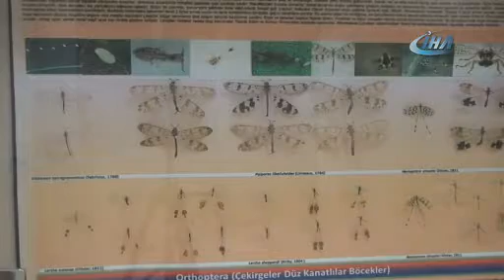KURAKLIK, ÇEKİRGE İSTİLALARINA NEDEN OLUYOR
Uzmanlar, son zamanlarda Türkiye’de ve dünyanın bazı noktalarında artan çekirge istilalarının nedeninin kuraklık olduğunu bildirdi.